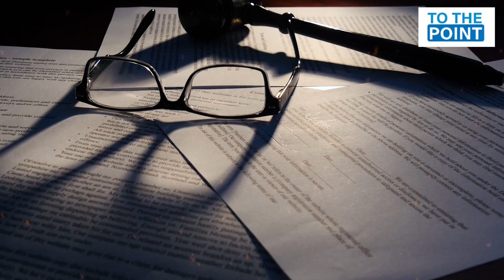Which Is Big Problem To Recover Imran Riaz Khan | Imran Khan Big Revelations